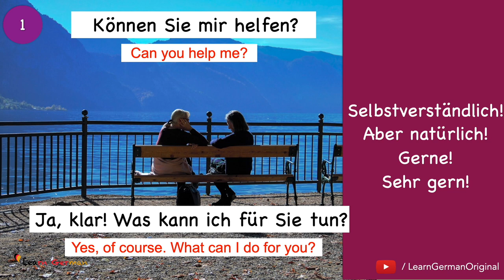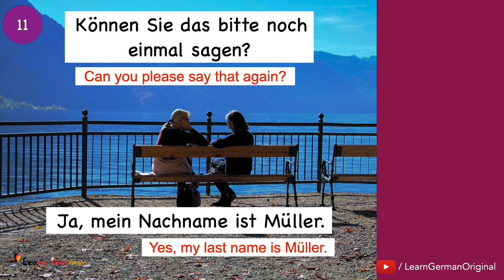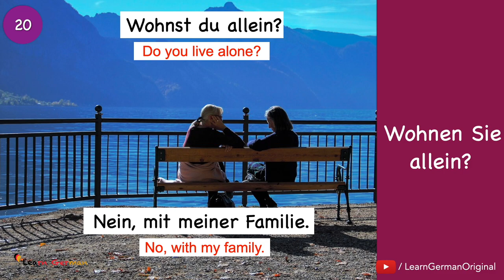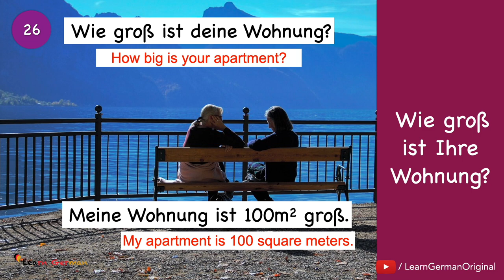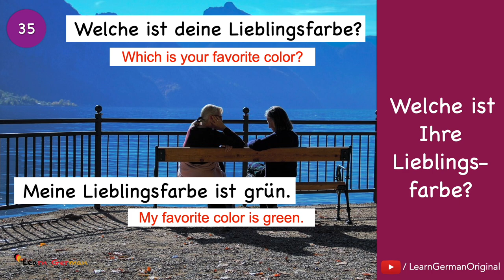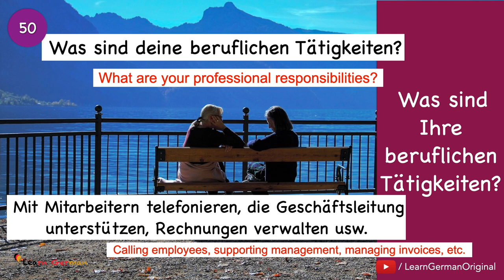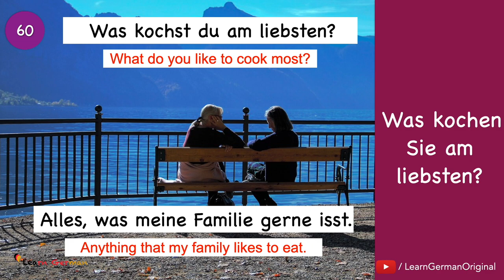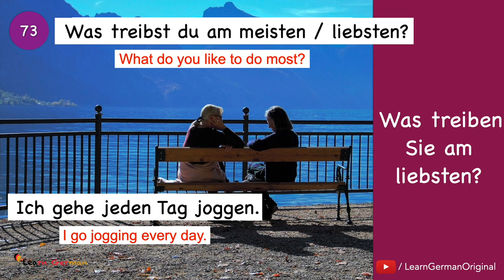75 Questions and Answers in German | 75 Fragen und Antworten | Sprechen | Learn German | A1-C1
In this video you will be learning 75 questions that every German learner should know (A1 - C1). Once you know these questions and how to answer them, you will be able to handle many situations in German. Whether you are with friends, with colleagues, at an authority or on the phone with someone, you will certainly come across some of these questions.

NEW!!!

NEW!